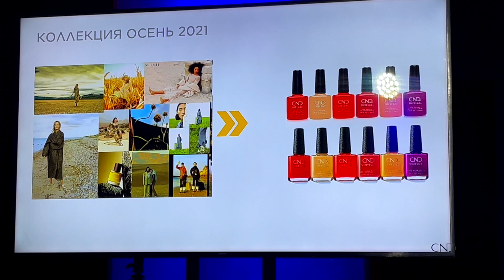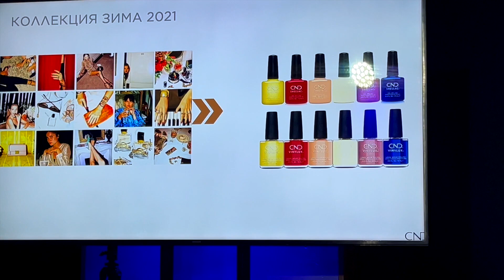NAIL ЧЕМПИОНАТ И ШОУ CND 2021 / NAILS OF CHAMPIONS & CND SHOW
Приветствую Вас,  друзья! 1 декабря 2021 года - впервые в России, компания CND организовала профессиональное шоу для владельцев салонов красоты, управляющих и топовых мастеров ногтевого сервиса!

В рамках мероприятия прошел финал NAILS OF CHAMPIONS CND - Чемпионата среди лучших мастеров ногтевого сервиса в номинациях "Маникюр" и  "Моделирование" с призовым фондом 10000$

С лекциями выступили спикеры : Владислав Лисовец, Светлана Коробейникова, Сергей Теймуров.
Подводила итоги чемпионата по телемосту - Джен Арнольд - основатель бренда CND

Для всех гостей подготовили подарки, фуршет и шоу программу , а каким был этот праздничный день смотрите в  этом видео